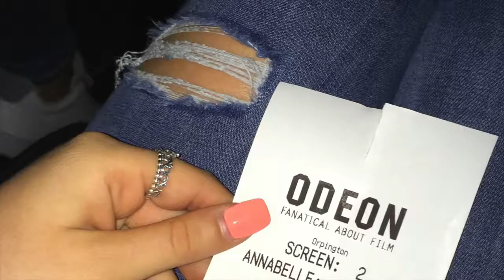Visting The Cinema To Watch Annabelle